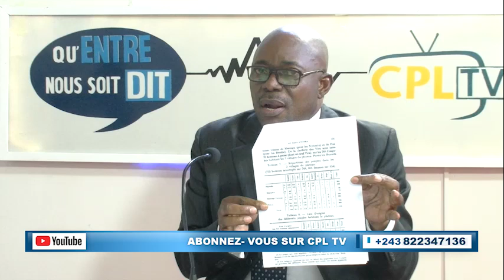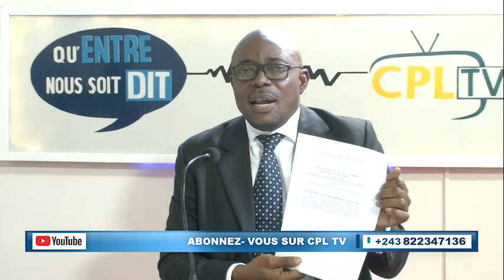UREGENT VOICI LA VERITE SUR LE BANYAMULENGE KI SONT-ILS ? D'OU VIENNENT-ILS ? PRQ DE SHOW AVEC EUX ?